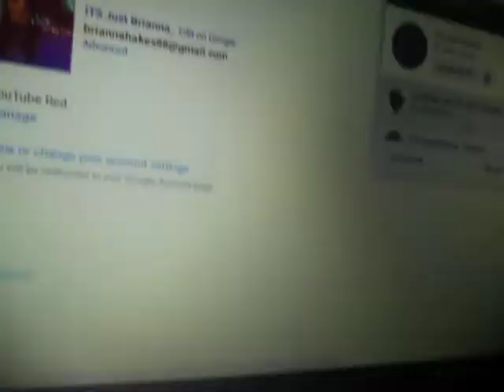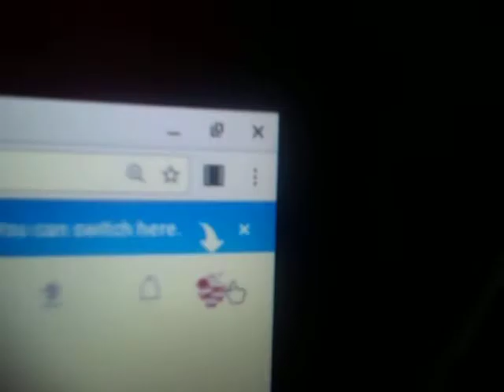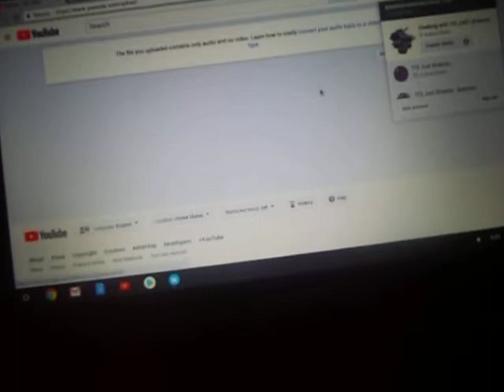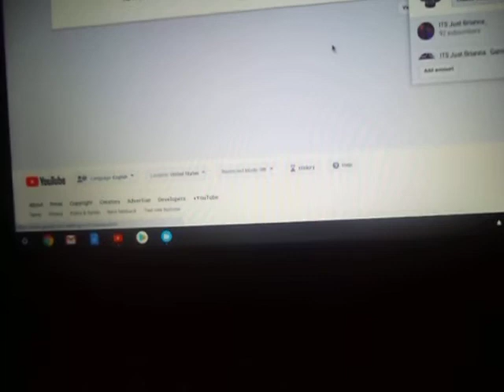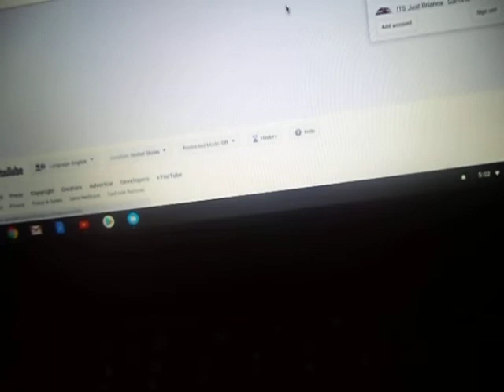How to become a youtuber | GIVEAWAY UPDATE!!!!